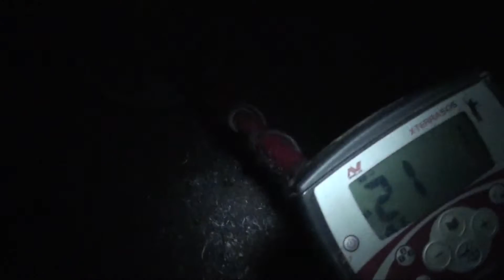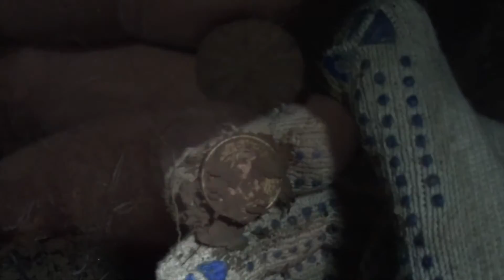Ко и О #105 НОЧНОЙ ПОИСК МОНЕТ НОЧЬ В ПОЛЕ NIGHT SEARCH COINS A NIGHT IN THE BOX